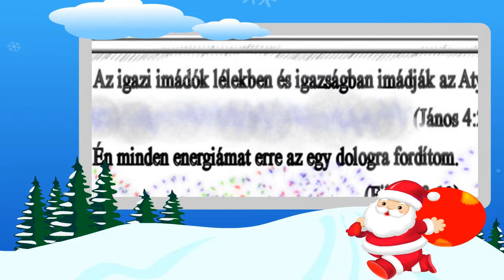Boldog Karácsonyt a Szoboszlói Körzet Ifjúságának!